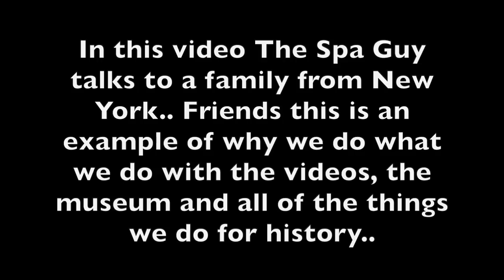Life Lessons from Elvis Presley Influences an Awesome Family All of these Years Later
In this video The Spa Guy talks to the Buck Family about being Elvis fans and how Elvis influences their family all of these years later.. Like, Share, Join and Subscribe..